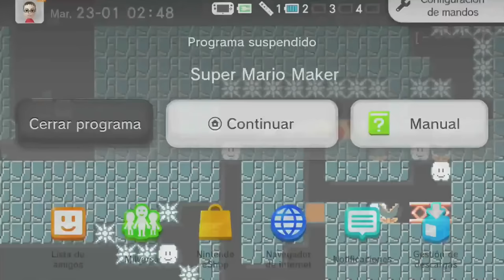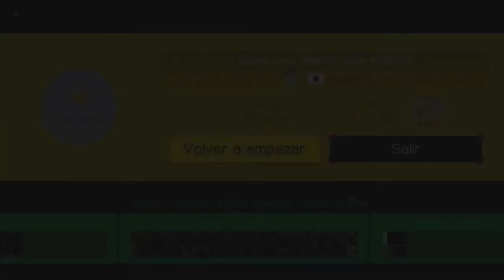[SMM1] Beating The Hardest Uncleared Level: Beast Needle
This level was considered to be one of the hardest Mario Maker 1 uncleared levels, or basically the hardest, pretty much since it was found. It's a pretty long precision level in the SMB1 style, with plenty of different sections and difficult jumps. The ID of the level is E0E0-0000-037D-60EC.

The jump at 1:57 is probably the hardest jump out of the first parts of the level, until the bumper section shortly later. This section requires doing 3 micro jumps in a row to not die to the spike ceiling, and here I did a certain strategy to make them more consistent and shorten the clear time. I pressed the jump button and the Home menu button at the same frame so I wouldn't have to care about pressing the button for just 1 frame normally. This section was one of the hardest to get through.

The next couple parts aren't that hard, but there are still a couple difficult jumps like the ones at 3:42 (in SMM1, the left part of spikes on ground is way less forgiving than the right part) and 4:48 which require float jumps (repressing jump for more air time). The large row of hidden blocks on top of the screen have P-switches on them, which are needed to turn the 2 blocks into coins and get to the part with the 5 red coins.

After the key door, the next truly hard section is the one that starts when getting on top of the cloud with a piranha next to it. There was a point where I started getting here very often, but getting past this section was not easy because it has many jumps that are all pretty tight. On the last couple days I realized I could do a pause strat on one of them by pausing on a specific frame (if I paused a frame later I would die to the spike on top though, which is why I took it very safe). The jump at 5:58 is tight as well, if I started holding right a frame earlier or later I'd die to either the first or last muncher.

The next hard part is at 6:29, which is basically a consistency section of doing 11 times in a row the same jump. It's not exactly the same from left to right than from right to left though, because the left spike hitbox is much less forgiving than the right one, so I have to jump earlier when doing it from left to right. Floating the jumps (repressing jump) is also required to make them.
I got very consistent at this though and almost never died here when I got to this point, so it wasn't too bad.

The next thing I did is also something I found on the last couple days. I realized I could go down again and get the shelmet (after taking damage, because the game doesn't allow getting a shelmet while having a mystery mushroom powerup) so I could avoid having to do the donut block when going back. I was actually pretty consistent at it in practice but in runs I failed it 2 times, so I decided to go down again and take the shelmet.

After this I was pretty much 100% consistent at everything remaining, except maybe the last jump which I was something like 90-95% consistent at, so I was hoping to not have to experience a death there. And I didn't because I got it first try.

Overall I think this level can be considered the hardest SMM1 precision level, it's comparable with the hardest SMM2 precision level (My Front Yard) even though they are 2 very different levels. My Front Yard is quite short but has really precise jumps while Beast Needle is more like a marathon.

I probably should also say that there is a high suspicion that the creator didn't actually upload this level legitimately, based on some evidence, so there's a very high chance that I'm the only one who has actually beaten this.